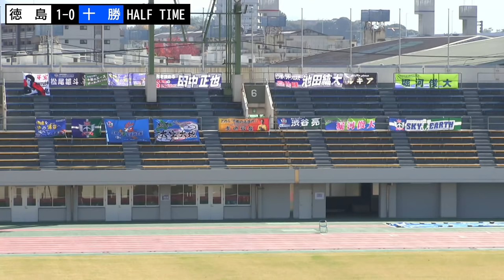【KSLTV / Live】全国地域サッカーチャンピオンズリーグ2021【1次ラウンド（3日目）グループC】FC徳島－北海道十勝スカイアース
全国地域サッカーチャンピオンズリーグ2021
【1次ラウンド（3日目）グループC】
FC徳島－北海道十勝スカイアース
2021年11月13日 10時45分 KICKOFF
会場：バルコムBMWスタジアム（広島市西区）